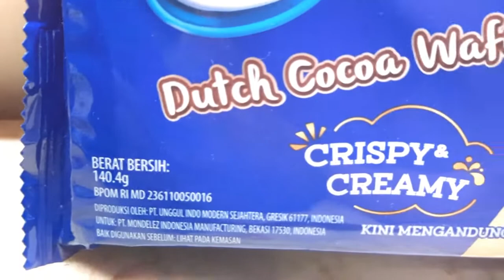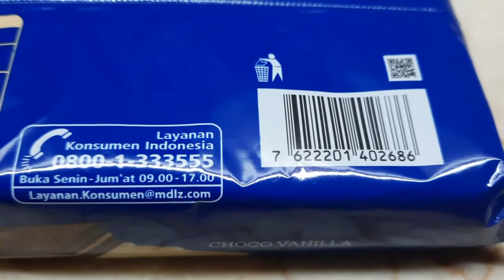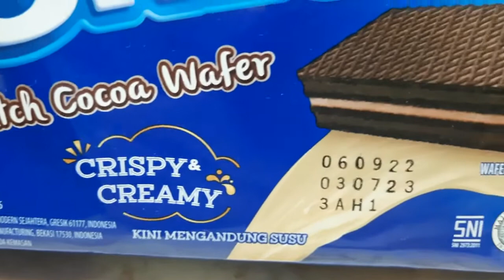OREO DUTCH COCOA WAFER CHOCO VANILLA! CRISPY & CREAMY! KINI MENGANDUNG SUSU!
Wafer Cokelat dengan Krim Rasa Cokelat dan Vanila.